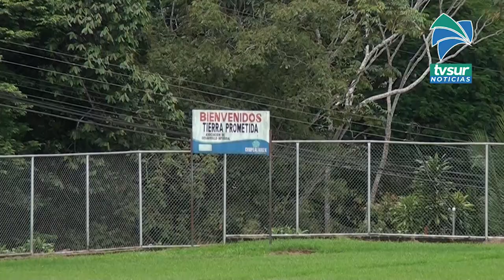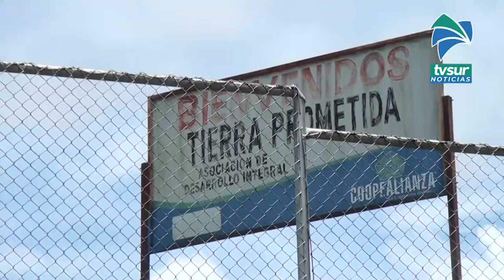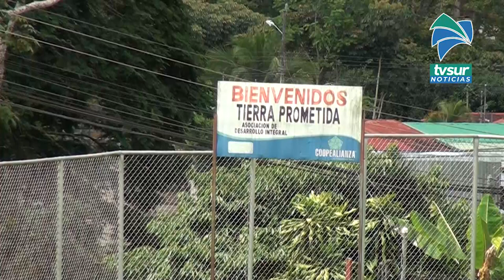En Tierra Prometida esperan con ansías el inicio del proyecto de Bono Comunal